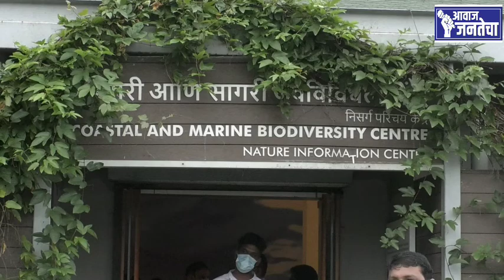पर्यटकांसाठी नवी मुंबई केंद्रबिंदू ठरणार - खासदार राजन विचारे